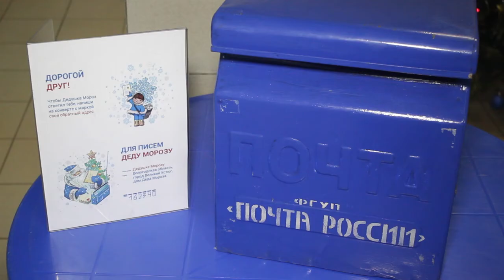Новый год не за горами